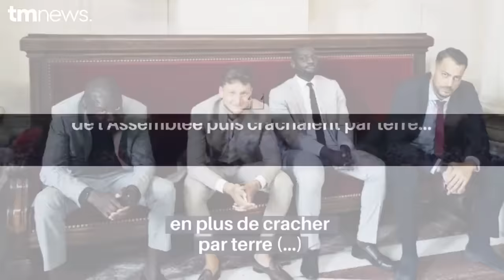Raphaël Arnault accusé de se rouler des joints à l'Assemblée avec ses collègues LFI